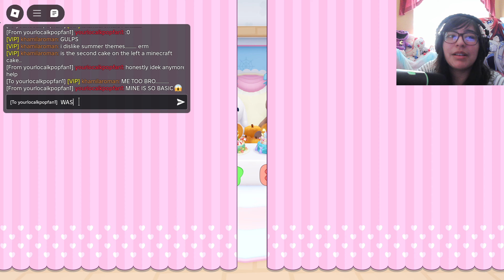I CAN'T STOP WINNING IN CAKE OFF!!!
okay i think that cherry blossom cake MIGHTVE been one of the best ones ive made

want to be featured in my videos like this one? join the 2nd level of my membership!